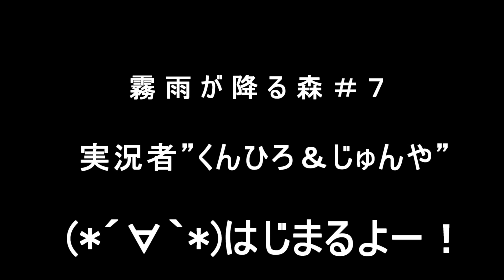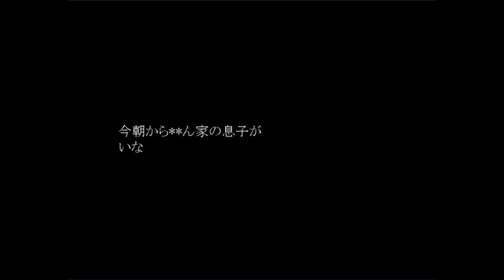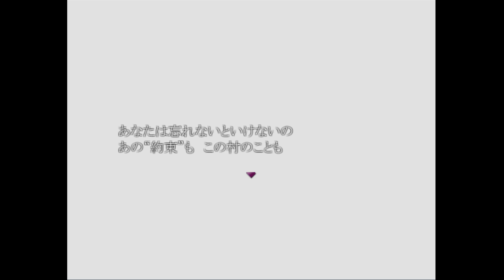【”記憶”メモリー・デフラグ編】夏だし怖いゲーム実況2人でワイワイ”霧雨が降る森”【#7】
リア友コラボ実況”霧雨が降る森は一気に撮りました。
のでアドバイス等が反映できませんがバシバシコメントよろしくお願いするぞい！
※ネタバレ等はまだ内容を知らない人のために控えていただけると嬉しいです！

※霧雨が降る森　コミック

※霧雨が降る森をプレイ＆視聴する際の”注意事項”
・探索型ホラーゲーム
・一部、追いかけられ要素があります。

※暴力・グロテスク・抽象的な性的表現があります。

※”あらすじ”

事故で両親を亡くし天涯孤独になってしまった主人公。
ある日、彼女は両親の部屋から『阿座河村』と書かれた一枚の写真を見つける。
写真には父と母、幼いころの自分……そしてまったく覚えのない祖父が写っていた。
（――もしかして、両親の故郷なのだろうか？）
主人公は寂しさと期待を胸に、両親の面影を探すため『阿座河村』へと向う。

だがそこは、主人公が決して行ってはいけない――“約束の場所”だった。